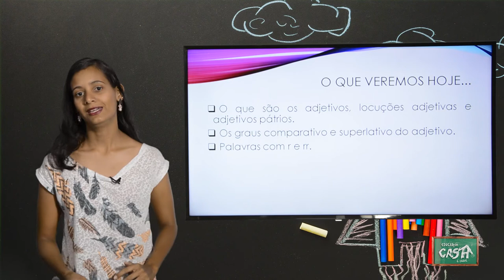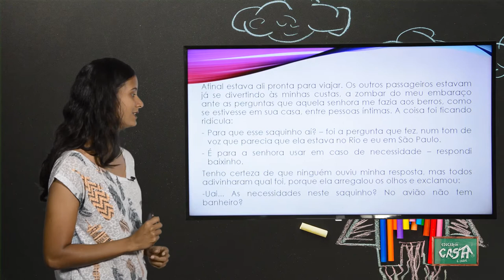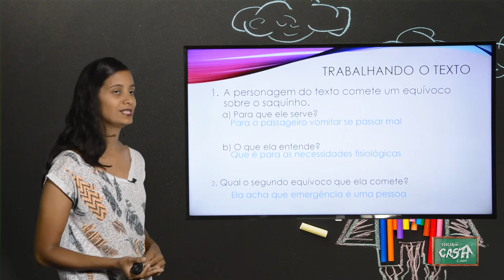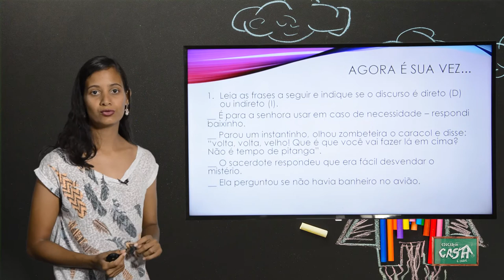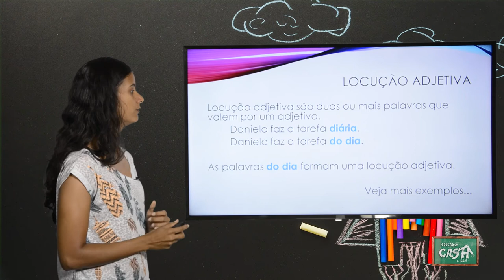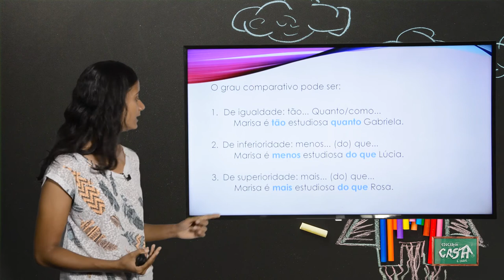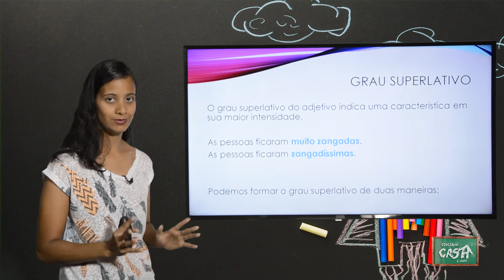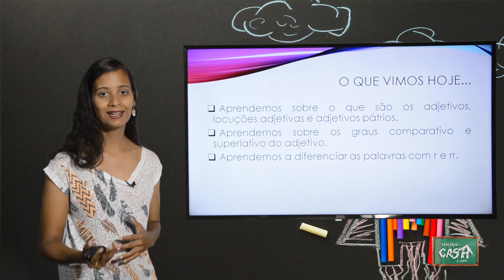5º ANO - II TRIMESTRE - PORTUGUÊS - AULA 3 - ADJETIVO/ LOCUÇÃO ADJETIVA/ GRAUS DO ADJETIVO/ R E RR